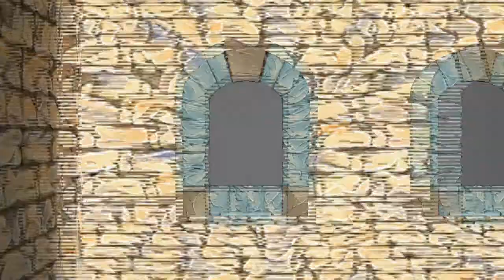Le roi Diodon - Quand je serai grand.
Le travail de fin de DEC.
- David Blais
- Audrey Blanchette
- Alex Dubé
- Johan Lasserre
- Ariane Lechasseur
- Loup-Adrien Richard Villalpando

Les musiques présentées dans ce court métrage ne nous appartiennent pas.